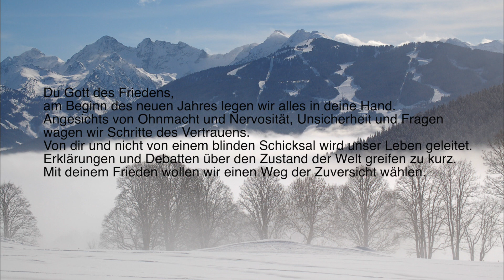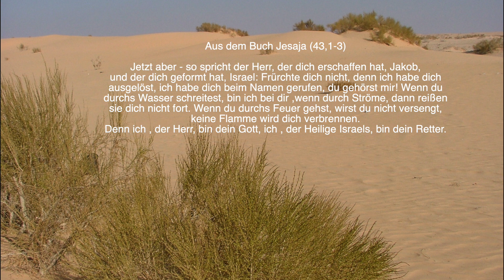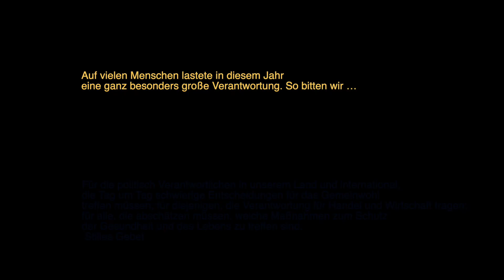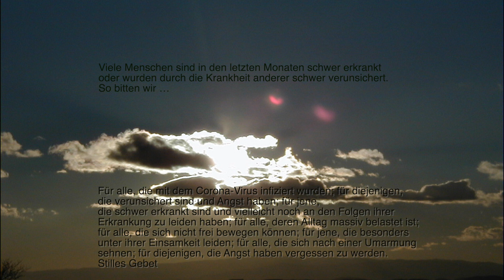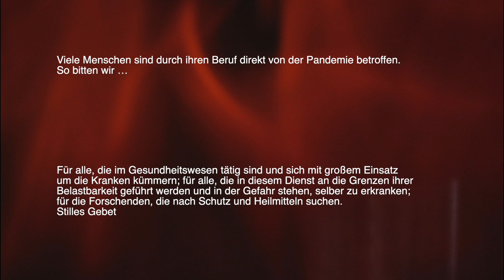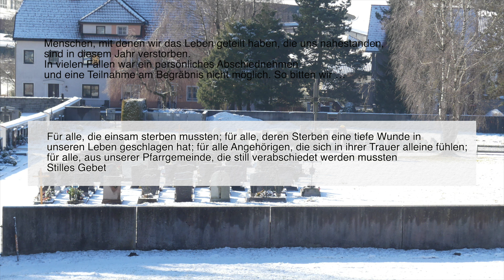Dankandacht 2020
Liebe Pfarrgemeinde

Es gibt heuer die Möglichkeit, an einer Dankandacht am 31. Dezember 2020 in der Kirche teilzunehmen, die dort von 9 - 16 Uhr audiovisuell abgespielt wird.
Ich lade herzlich ein, zu einem selbst gewählten Zeitpunkt in die Kirche zu gehen, um für das vergangene Jahr zu danken.

Vielen Dank für alles Gute, was durch euch in diesem Jahr geschehen ist.

Gottes reichen Segen wünsche ich euch für das kommende Jahr.

Pfr. Peter Pumberger